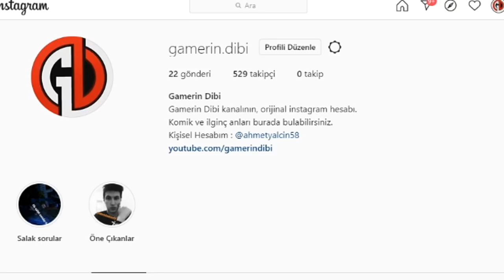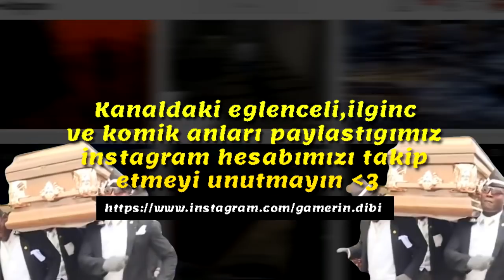3 KİŞİYE RAGE ATTIRAN LEGION - Dead by Daylight TÜRKÇE